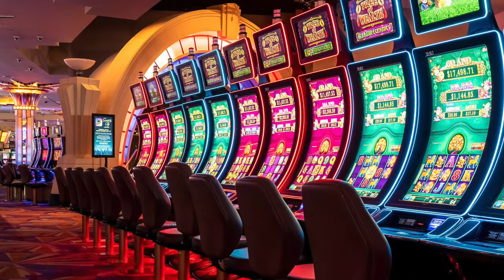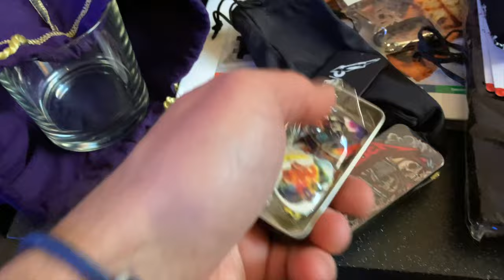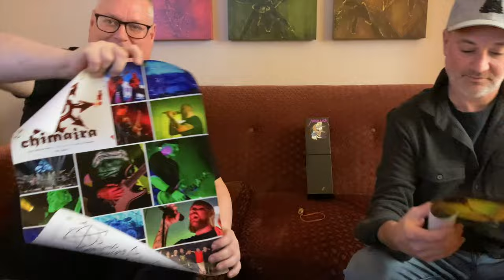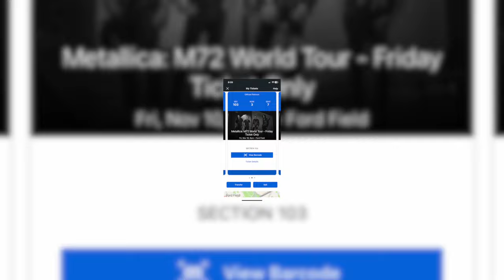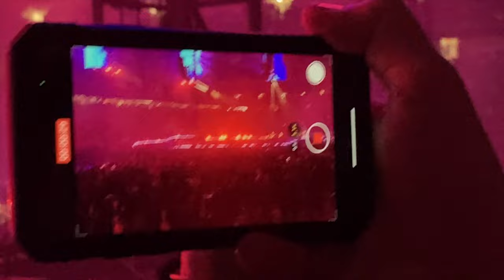🎵METALLICA/PANTERA VLOG 2023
A recap of my trip to see Metallica & Pantera live in Detroit, MI, 2023🤘
⬇️ SEE MORE BELOW ⬇️

🎸 Order My Guitar Instructional DVD! Autographed! FREE Guitar Picks & World Wide Shipping! Learn Riffing, Soloing, Song Writing, Arranging, & More!